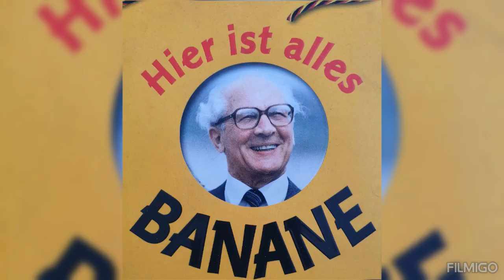2. November Trabant Ausfahrt Nordhausen Kyffhäuser Bad Frankenhausen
Wetter traumhaft,  kurz telefoniert und ab ging die Fahrt nach Nordthüringen. Gut essen und ordentlich Pappe schrubben.
Ein perfekter Tag mit der Truppe 👌